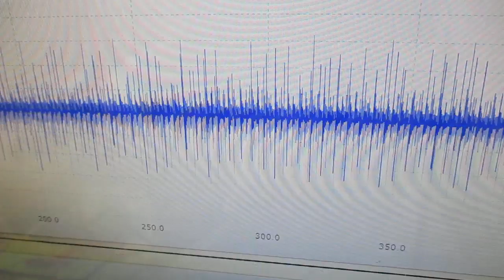メガヘルツの超音波発振制御プローブを利用した実験動画 ultrasonic-labo